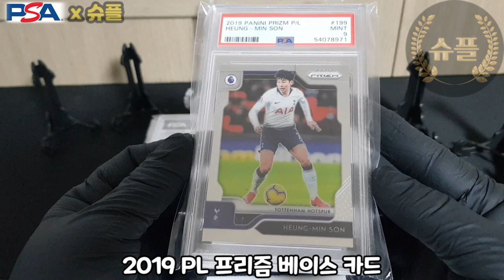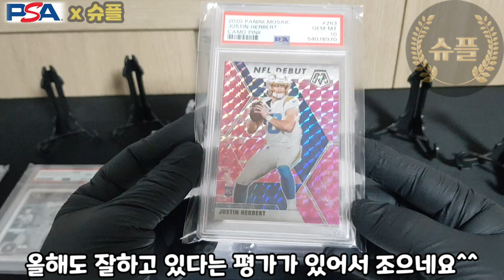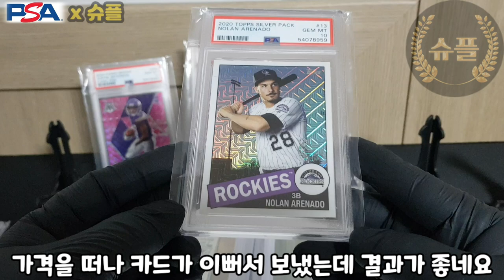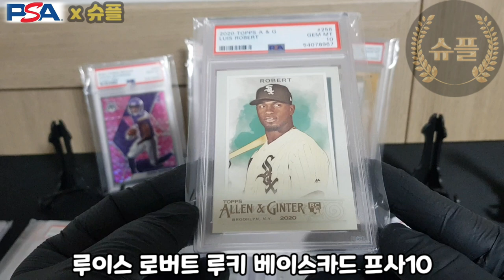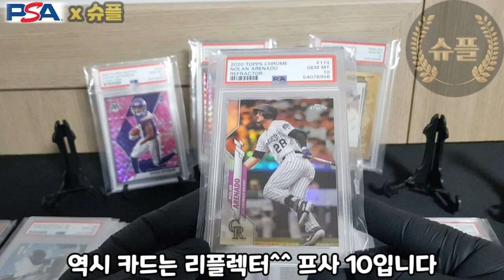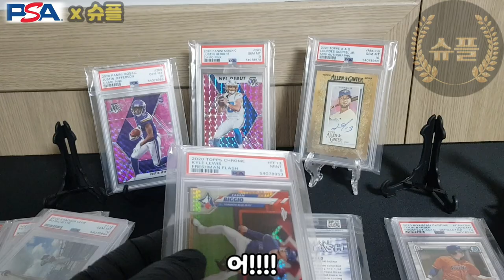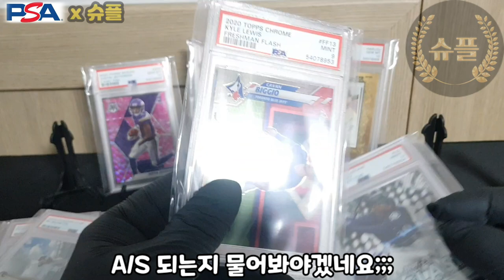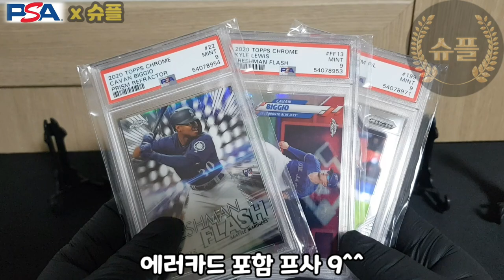PSA벌크등급리뷰🔥젬민트의축제로구나🔥※(마감)이벤트영상포함※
젬민트의 축제^^

' 슈플 이벤트 '

영상에 나오는 3문제의 정답을 댓글에 달아주시고
아래 이벤트 영상 신청방법과 진행방법을 알려드립니다

● 응모자격
     - 슈플 채널 구독자(아닐시 취소됩니다)

● 응모방법
     - 영상에 나오는 3문제 정답을 영상 댓글로 작성
        EX) 아이디 + 1.10년300달러
                               2. 오타니+트라웃
                               3. 프리먼+파체
● 응모기간
     - 11월7일 ~ 11월 13일(토)23시59분까지

● 당첨자 추첨 방식
     - 이벤트 문제 1번~3번까지 맞추시는 분들만
       랜더밍하여 총 5분에게 PSA10카드 증정
       (상품은 영상보면 나옵니다^^)